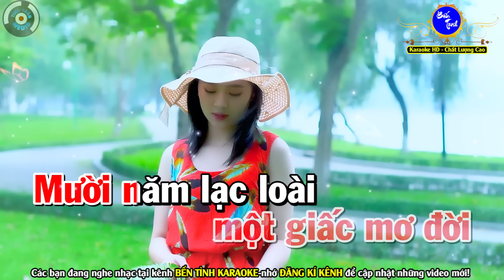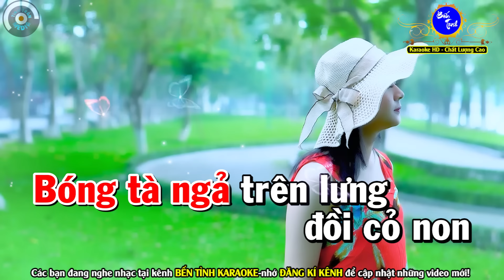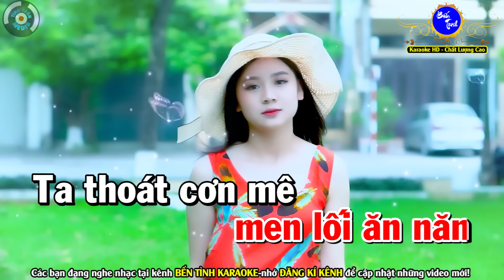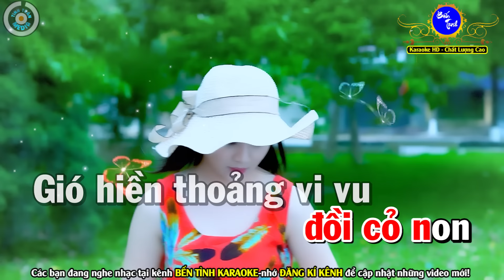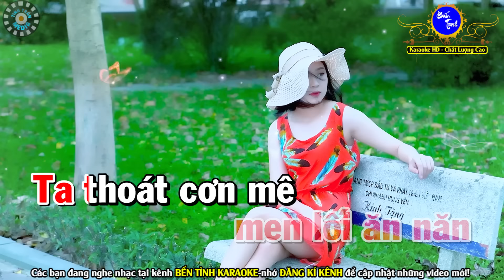Vó Ngựa Trên Đồi Cỏ Non Karaoke Nhạc Sống Tone Nữ | Bến Tình Karaoke